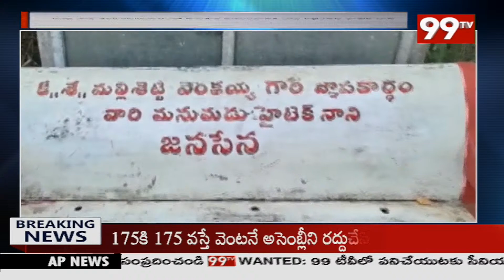'జయహో బీసీ మహా సభ' విజయవంతం చెయ్యండి | 99TV Telugu